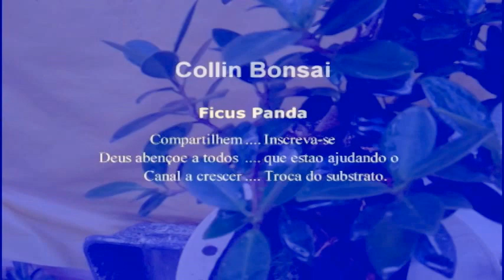Ficus Panda - troca de substrato.